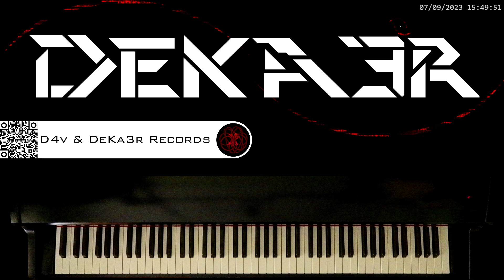🔴 IRL 🎼 COMPOSICION DE MUSICA 🎹 PIANO 🎶 RUNNER | DIGITACION • ESTUDIO • TUTORIAL